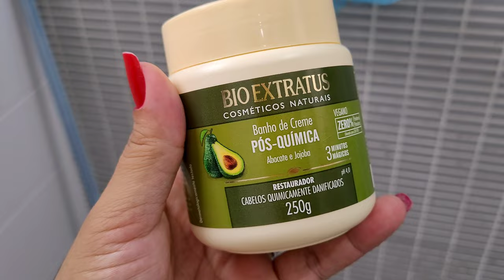DESCOLORI O CABELO, 🧼🫧SPA DAY DE NATAL 🎄